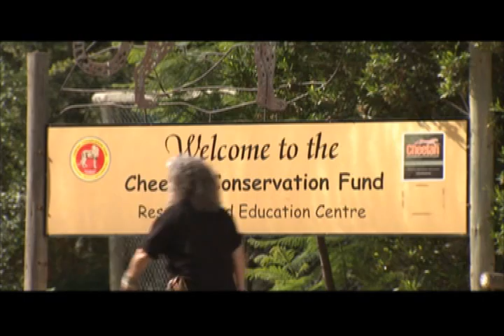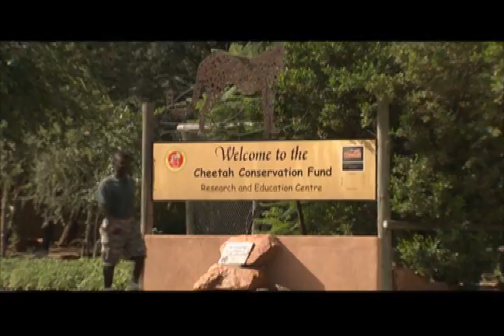Laurie Marker Ph.D., Indianapolis Prize Finalist, Cheetah Conservation Fund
Laurie Marker, Ph.D., founder/executive director of the Cheetah Conservation Fund (CCF), has accomplished much since founding CCF in 1990. She has led a conservation program from humble beginnings in rural Namibia to an unparalleled model for predator conservation. Time magazine awarded her "Hero for the Planet" in 2000. In 2007, she completed a breakthrough research study on captive cheetah reproduction. The first-ever in vitro cheetah embryos to reach early embryonic development were produced at CCF in collaboration with the Smithsonian Institution and the University of California at Davis.